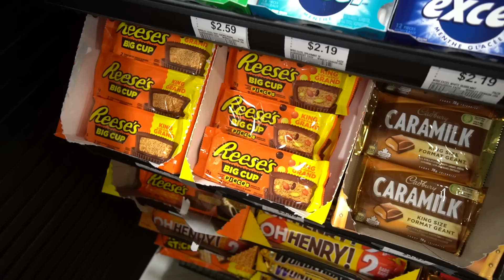Little Brother Eats The ONE CHIP For Every Kill In Fortnite... (WORLDS SPICIEST CHIP CHALLENGE!)